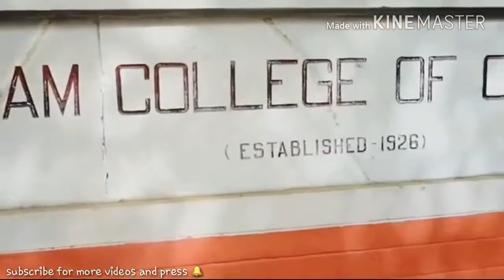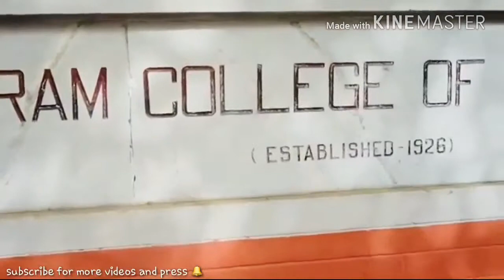Amit bhadana new video || Amit bhadana all comedy videos 2018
I am ispired by this  channel is (Amit Bhadana Comedy)
I would like to thank #   Amit Bhadana Comedy
 subscrabe now    Amit Bhadana Comedy